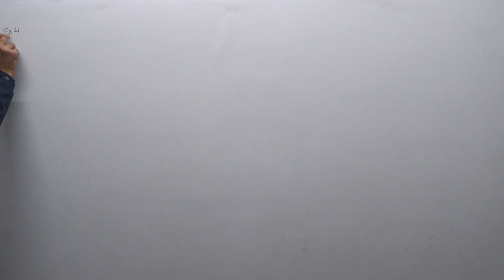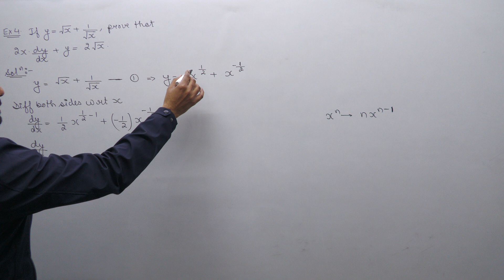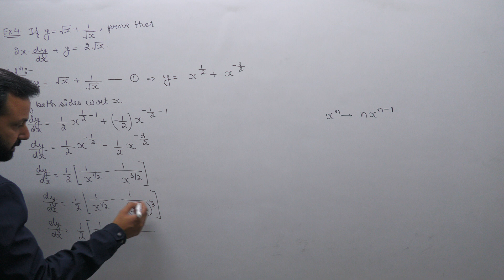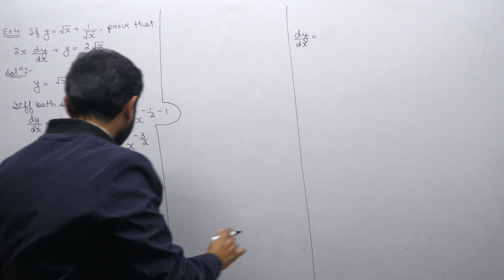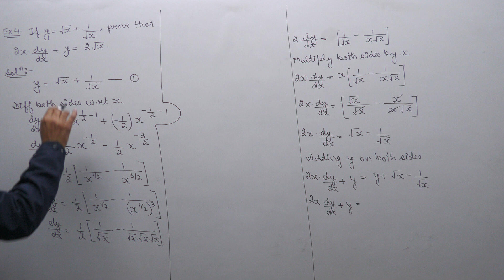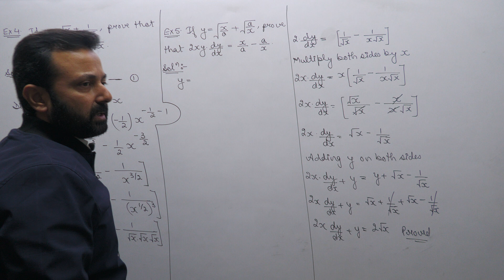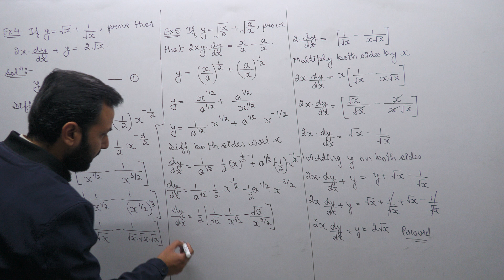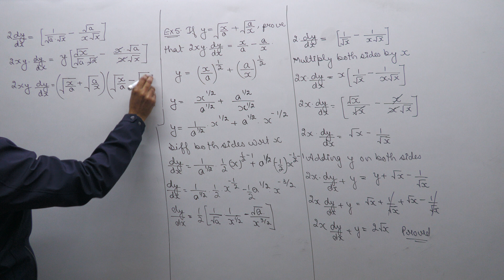Class XI Applied Maths 18th Jan, 23 (Differentiation)